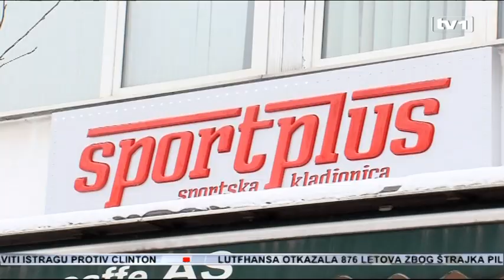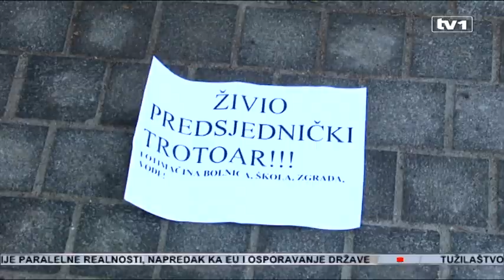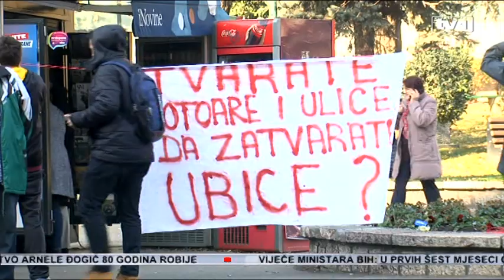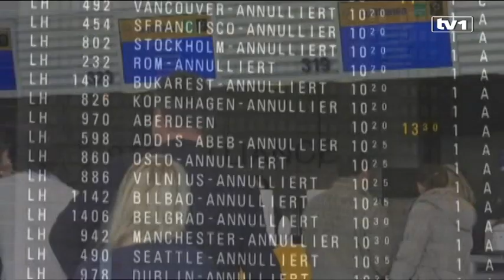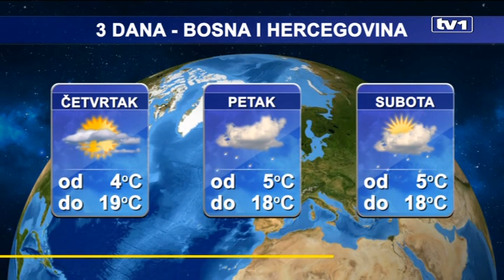Dnevnik u 19 - 23.11.2016.